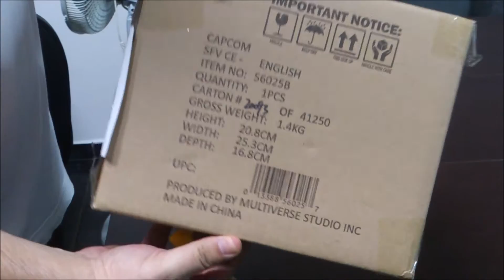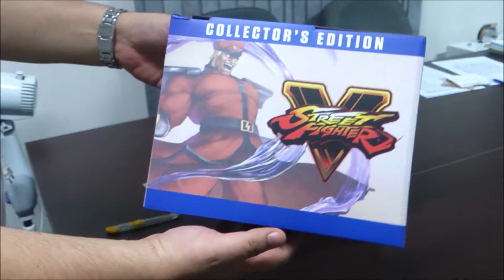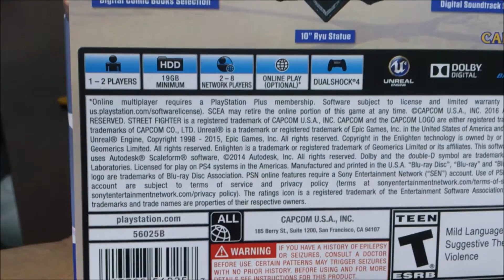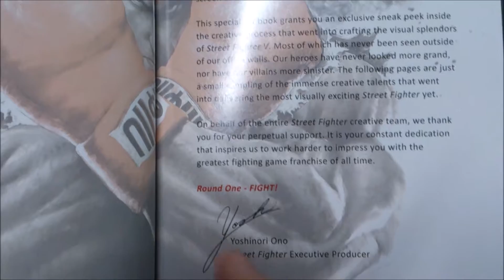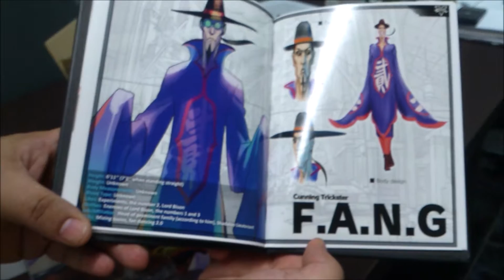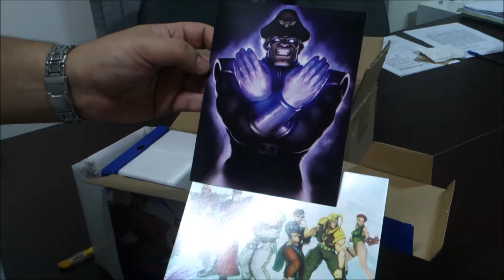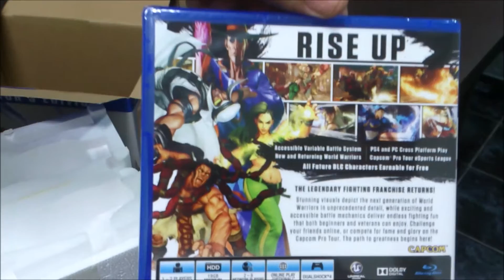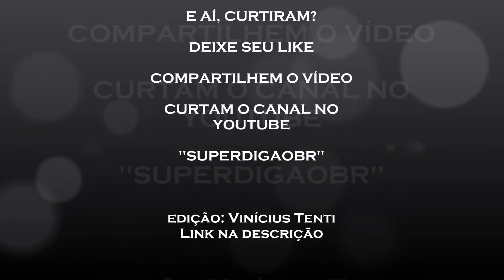Street Fighter V: Collector's Edition Unboxing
"Unboxing" da Edição de Colecionador de Street Fighter V

Agradecimento ao Vinicius Tenti que fez a edição do vídeo. Segue o link para que conheçam o canal dele

Vejam a caixa do jogo/disco com a inscrição "NOT FOR RESALE" o que nas versões normais não consta.

Watch me unbox the Street Fighter V Collector's Edition exclusively for the Playstation 4 (PS4).

Street Fighter V Collector's Edition is the Ultimate Collector's Package. It includes the Street Fighter V Game, Artbook, Udon Street Fighter Digital Comic Books Selection, Street Fighter V Digital Soundtrack Sampler, 10" Ryu Statue.

Street Fighter V Collector's Edition Retails for $99.99

E também no site Amazon